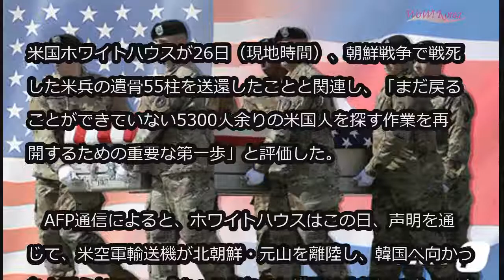米ホワイトハウス 「北朝鮮、米兵の遺骨引き渡し…重大な第一歩」 (7/27)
米ホワイトハウス 「北朝鮮、米兵の遺骨引き渡し…重大な第一歩」

米国ホワイトハウスが26日（現地時間）、朝鮮戦争で戦死した米兵の遺骨55柱を送還したことと関連し、「まだ戻ることができていない5300人余りの米国人を探す作業を再開するための重要な第一歩」と評価した。

　AFP通信によると、ホワイトハウスはこの日、声明を通じて、米空軍輸送機が北朝鮮・元山を離陸し、韓国へ向かったと明らかにし、「きょう行われた措置は北朝鮮に残った遺骨送還作業と北朝鮮の戦場からまだ戻ることができていない5300人余りの米国人を探す作業を再開するための重大な第一歩」と述べた。

　CNNは米法医学の専門家らが米空軍烏山基地に到着した遺骨について評価が行われ、検討には最大5日ほどかかる可能性があると伝えた。その後、ハワイへ遺骨を移した後、遺伝子調査を進める予定だ。